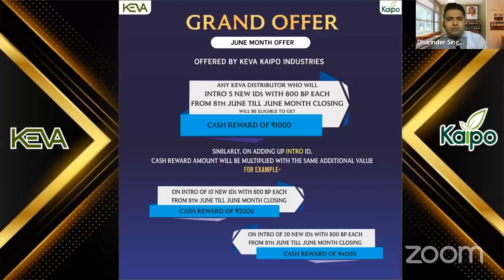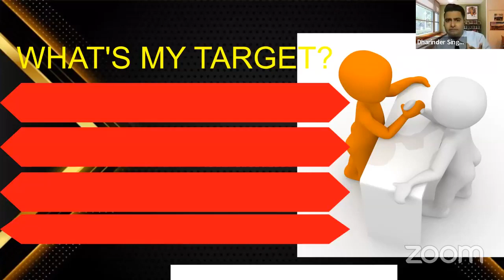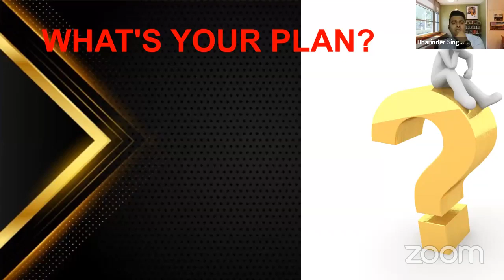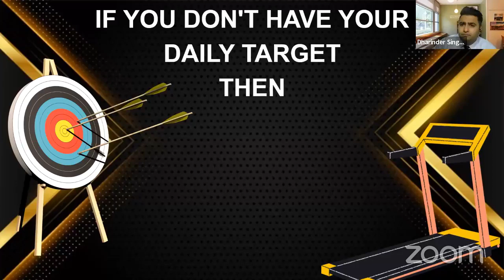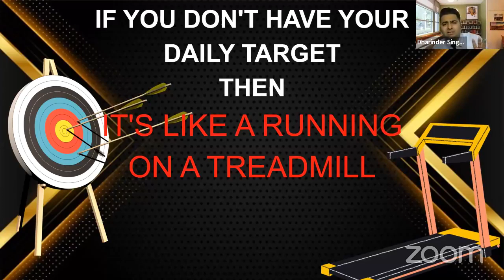✓✓June Ka Junoon With Exciting News || MUST WATCH ||✓✓Keva NexGen ✓✓